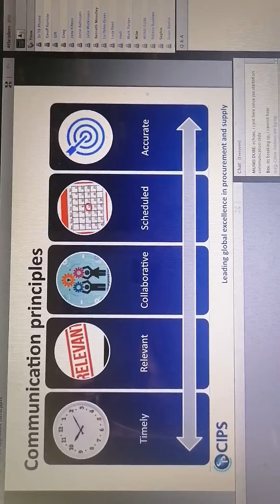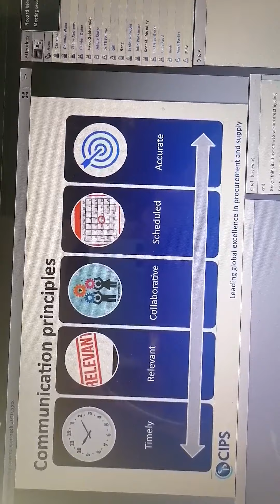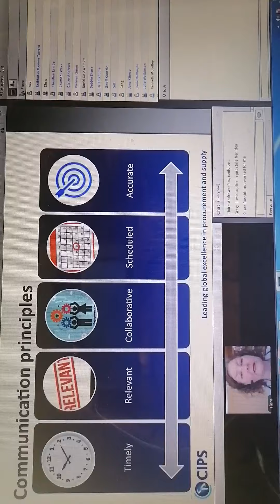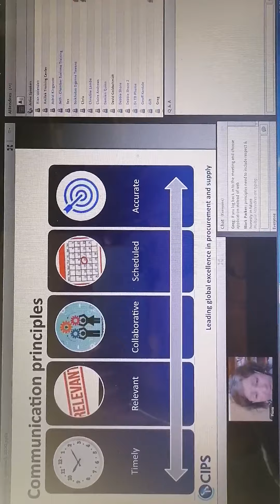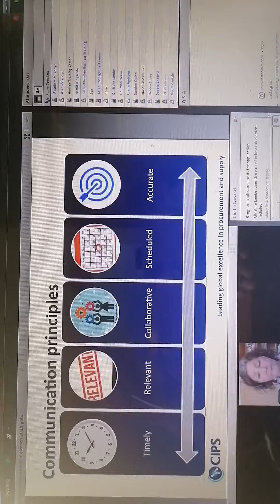May 13, 2020